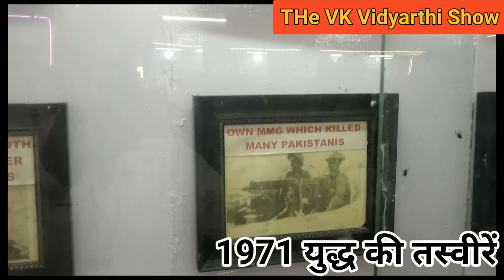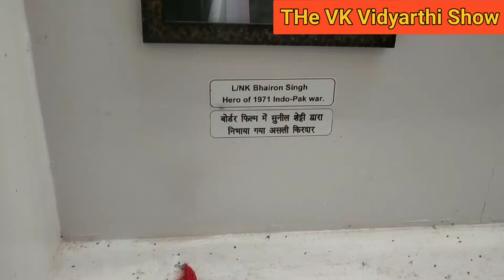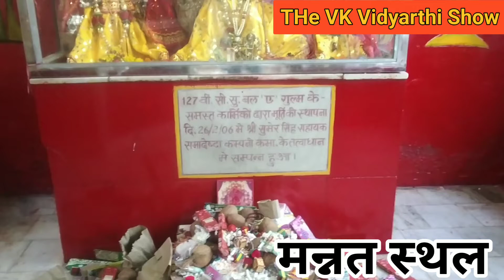तनोट माता मंदिर। Tanot Mata Mandir Jaisalmer, Rajasthan. युद्धवाली माता का मंदिर। तनोटराय मंदिर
तनोट माता मंदिर के बारे में बहुत से लोग जानते होंगे, जो व्यक्ति ट्रेवल करते है या फिर जिन्हें एक जगह से दूसरी जगह घूमना पसंद है उन्हें तनोट माता के मंदिर के बारे में पता होगा लेकिन बहुत से ऐसे लोग भी है जिन्हें इस मंदिर के बारे में पता नही होगा।

मै आपको इस मंदिर में बारे में वह सब कुछ बताऊँगा जो की बहुत कम लोग जानते होंगे और मेरा यह आर्टिकल पढ़ने के बाद आप भी यहाँ आने के लिए उत्सुक्त हो जाओगे।

यहाँ के लोगों में जो मंदिरों और ईश्वर में श्रद्धा है वह देखने लायक है। भारत में बहुत ही चमत्कारी मंदिर है जिनमें लोगों का बहुत विश्वास है। आज हम आपको ऐसे ही शक्तिशाली मंदिर के बारे में बताने जा रहे जिसका नाम तनोट माता मंदिर है।

तनोट माता मंदिर की कहानी । Tanot Mata Mandir ka Rahasya

तनोट माता मंदिर राजस्थान राज्य में स्थित है। यह मंदिर जैसलमेर से लगभग 130 किलोमीटर की दूरी पर भारत-पाकिस्तान की बॉर्डर सीमा के निकट स्थित है।

यह करीब 1200 साल प्राचीन मंदिर है। जैसा कि मैंने आपको इस लेख की शुरुआत में भी बताया था कि भारत में बहुत से मंदिर है और सभी मंदिर अपने चमत्कारों के लिए प्रसिद्ध है। इसी प्रकार तनोट माता मंदिर में भी हमेशा से ही लोगों की आस्था व विश्वास रहा है।

लेकिन इस मंदिर ने अपना चमत्कार सन 1965 में दिखाया। उस समय भारत-पाकिस्तान का युद्ध चल रहा था और उसी समय अपने कार्यों की वजह से यह मंदिर देश-विदेश में अपने चमत्कारों के लिए प्रसिद्ध हो गया।

जब सन 1965 के सितंबर महीने में भारत-पाकिस्तान युद्ध प्रारम्भ हुआ तो पाकिस्तानी सेना ने पूरब में किशनगढ़ से 74 किलोमीटर दूर बुइली पर अपना कब्जा कर लिया था और पश्चिम में साधेवाला से शाहगढ़ तक अपना अधिकार कर लिया था।

और उत्तर में अछरी टीबा से 6 किलोमीटर दूर तक अपना के क्षेत्र पर अपना कब्जा कर लिया था तनोट माता मंदिर तीन दिशाओं से घिर चुका था। अब स्थिति ऐसी हो चुकी थी कि यदि पाकिस्तानी सेना इस मंदिर पर कब्जा कर ले तो वह रामगढ़ से लेकर शाहगढ़ तक के इलाके पर अपना अधिकार स्थापित कर सकता था। अब तनोट माता मंदिर पर अधिकार स्थापित करना भारत ओर पाकिस्तान दोनों के लिए महत्वपूर्ण हो गया था।

पाकिस्तानी सेना ने 17-19 नवंबर 1965 को तीन अलग दिशाओं से तनोट माता मंदिर पर आक्रमण किया। पाकिस्तानी सेना का यह आक्रमण तोप के द्वारा किया था और तोपों के गोलों की बरसात तनोट माता मंदिर पर जो रही थी।

जवाब में तनोट माता के मंदिर की रक्षा के लिए मेज़र जय सिंह की कमांड में 13 ग्रेन्दिर की एक कम्पनी और सीमा सुरक्षा बल की 2 कंपनियां पाकिस्तान की पूरी ब्रिगेड का सामना कर रही थी।

जैसलमेर से Tanot Mata Temple जाने वाले मार्ग को घंटाली देवी मंदिर के पास एन्टी पर्सनल और एन्टी टैंक माइन्स लगाकर सप्लाई चैन को काट दिया था।

पकिस्तानी सेना ने फिर तनोट माता मंदिर को निशाना बनाया ओर इस मंदिर पर हजारों गोले दागे। इस युद्ध में पाकिस्तानी सेना ने इस मंदिर पर लगभग 3000 से भी ज्यादा बम गिराए लेकिन इस मंदिर पर खरोंच तक नही लगी।

यहाँ तक कि इस मंदिर के आँगन में गिरे लगभग 450 बम तो फटे तक नही। यह नजारा देख कर दोनों सेनाएँ आश्चर्यचकित थी। भारतीय सैनिकों ने मन की तनोट माता हमारें साथ है ओर वह हमारी रक्षा करेंगी।

कम संख्या में होनें के बाद भी भारतीय सेना ने पाकिस्तानी सेना को करारा जवाब दिया और उसके सैकड़ो सैनिकों को मार गिराया। इसके बाद पाकिस्तानी सेना ने घुटने टेक दिए ओर भागने को मजबूर हो गए।

कहा जाता है कि तनोट माता ने सैनिकों के सपनें में आकर कहा था कि जब तक तुम सब मेरें मंदिर में हो, मैं तुम सभी की रक्षा करूँगी। सैनिकों की तनोट माता मंदिर की इस ऐतिहासिक जीत को देश के सभी अखबारों ने अपनी मुख्य खबर बनाया।

1965 के भारत-पाकिस्तान युद्ध के बाद इस मंदिर की सुरक्षा का जिम्मा, सीमा सुरक्षा बल (BSF) ने ले लिया ओर यहाँ पर अपनी एक चौकी भी बना ली।

तनोट माता मंदिर की पूजा-अर्चना का जिम्मा सीमा सुरक्षा बल ने लिया। वर्तमान में इस मंदिर का जिम्मा सीसुब की एक ट्रस्ट द्वारा किया जा रहा है।

भारत-पाकिस्तान युद्द में जो बम तनोट माता मंदिर पर गिरे थे वो आज भी यह मौजूद है। ये बम सक्रिय है और ये तनोट माता मंदिर के संग्रहालय में मौजूद है। जो भी भक्त यहाँ दर्शन करने आते है वो इन बमों को जरूर देखते है।

4 दिसंबर 1971 की रात को पाकिस्तान की पूरी टैंक रेजीमेन्ट ने “लोंगेवाला” पर हमला कर दिया था। लेकिन सीमा सुरक्षा बल और पंजाब रेजिमेंट ने तनोट माता की कृपा से एक बार फिर पाकिस्तानी टैंक रेजिमेंट को परास्त कर दिया था और “लोंगेवाला” में पाकिस्तानी टैंको का कब्रिस्तान बना दिया था

यहाँ पर हर साल 16 दिसंबर को जीत की खुशी में सैनिकों द्वारा उत्सव मनाया जाता है और युद्ध में शहीद हुए जवानों को श्रद्धांजलि अर्पित की जाती है।

Tanot Mata को आवड़ माता के नाम से भी जाना जाता है और तनोट माता हिंगलाज माता का ही रूप है। हींगलाज माता का शक्तिपीठ पाकिस्तान के बलूचिस्तान में स्थित है।

यहाँ पर हर साल आश्विन ओर चेत्र नवरात्र में बहुत ही विशाल मेले का आयोजन किया जाता है और दूर-दराज इलाकों से श्रद्धालु यहाँ इस मेले में शामिल होने के लिए आते है। तनोट माता मंदिर अपनी प्रसिध्दि के कारण अब पर्यटन स्थल बन गया है।

यहां के आसपास के लोगों का कहना है, कि तनोट माता मंदिर बहुत ही शक्तिशाली है और यहाँ मेरी सभी मनोकामनाएं पूरी होती है। उन्होंने कहा कि तनोट माता की कृपा सदैव हमारे ऊपर बनी रहती है। दुश्मन हमारा बाल भी बाँका नही कर सकता है।

1965 के बाद से Tanot Mata Temple की पूजा सीसुब ट्रस्ट द्वारा नियुक्त पुजारी करता है।
Content taken from internet.